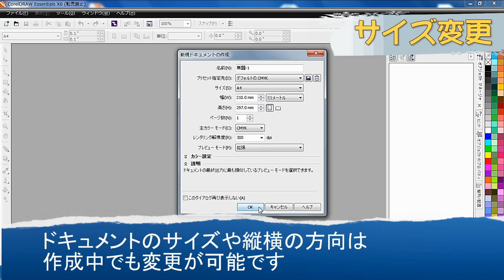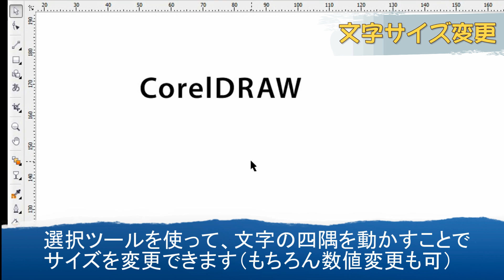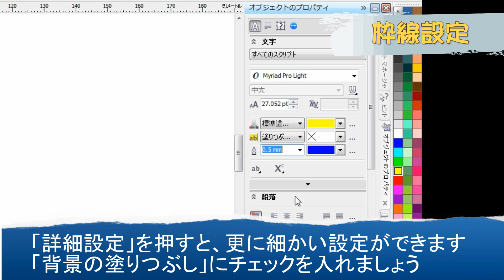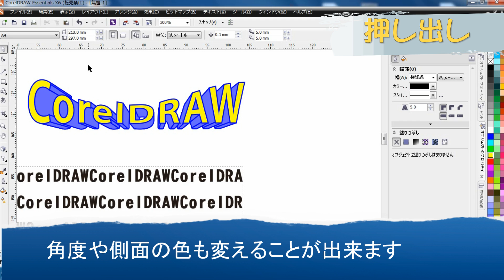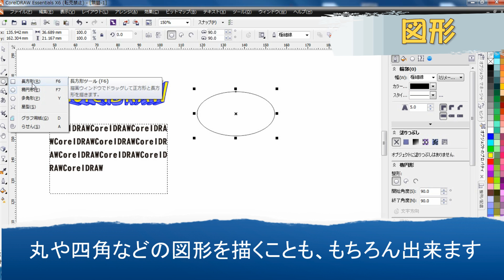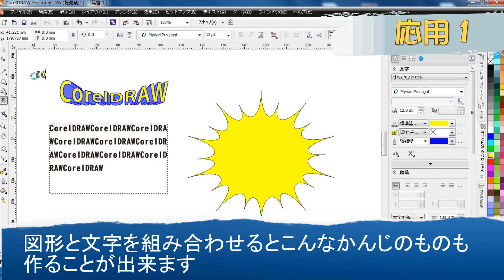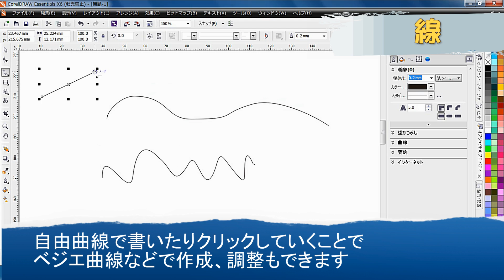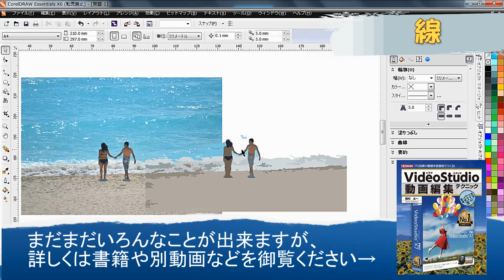【初心者向け】CorelDRAWでの基本操作【POPやデザイン】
駆け足ですが、CorelDRAWの基本的な使い方を動画で説明してみました。詳しい使い方は、VideoStudioテクニック講座という書籍のダウンロードPDFでカラーでご紹介しています。 popやポスターを手軽に作れる良いソフトですよー